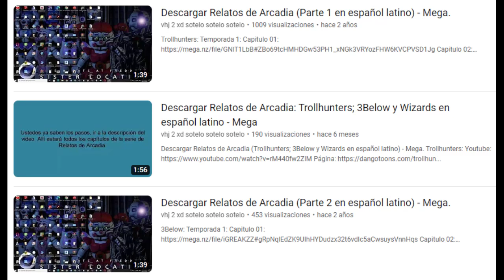Descargar Relatos de Arcadia (Las Tres Series + Pelicula al Español Latino)